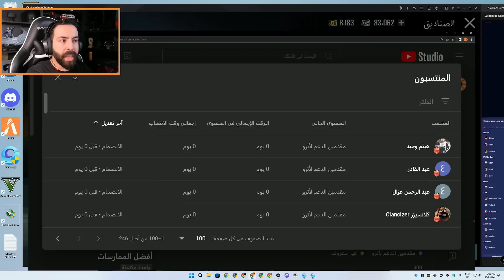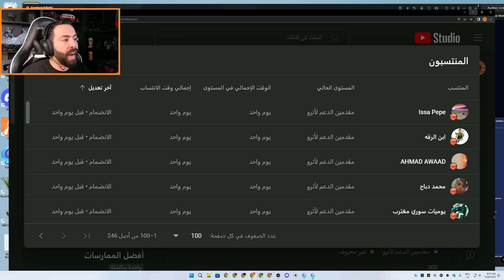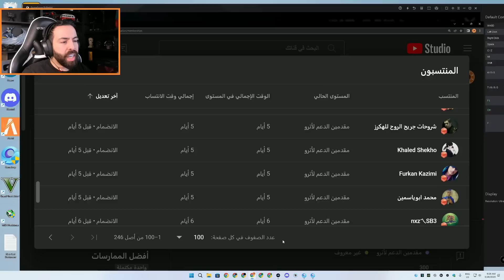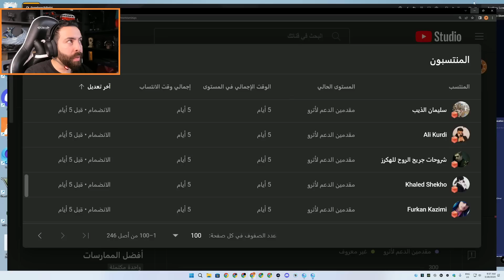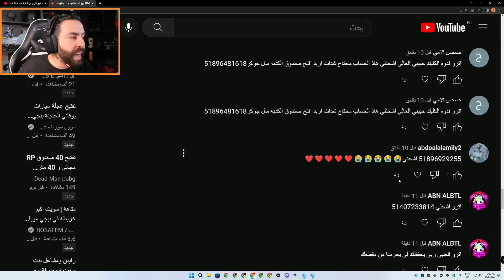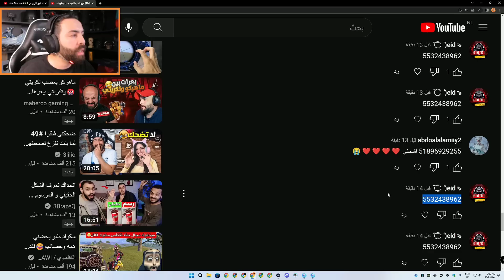تفتيح مومياء الأسود 😱وداعا اصفر والابيض 😍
شكر خاص للمنتسبين في قناتي 😍😘
رابط الانتساب في القناة وللاستفادة من المزايا👇: